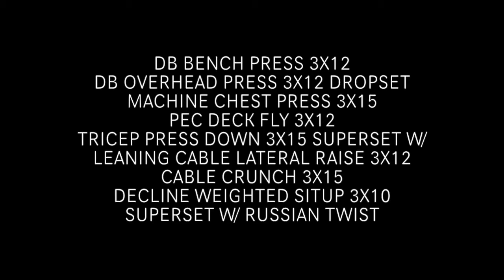I COOKED! | PUSH DAY WORKOUT | ABS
What up y'all? If you know me you know I hate cooking so this video I take you through what a typical breakfast meal cooked at home would be for me, then I hit a push day workout with some ab work. See y'all next week!